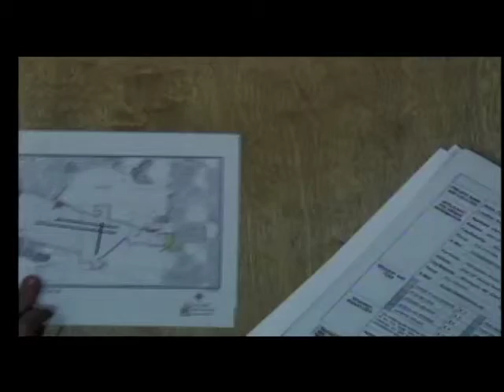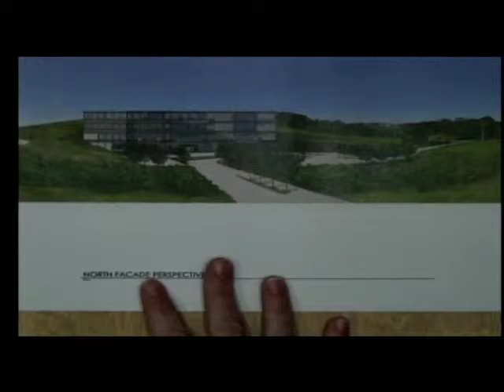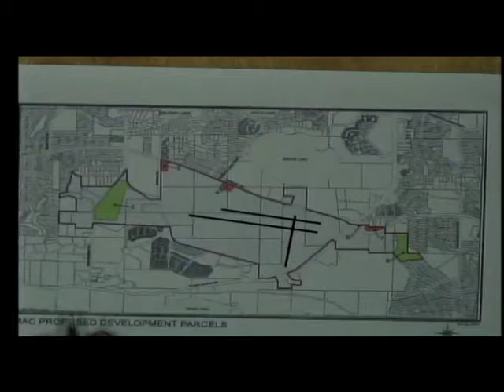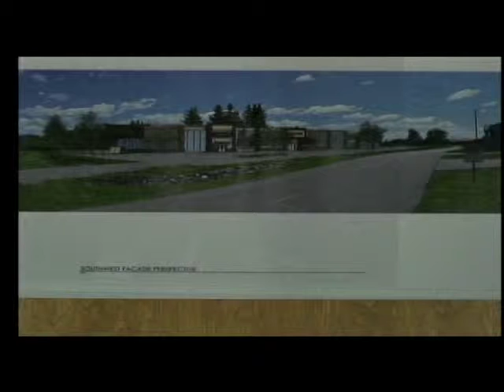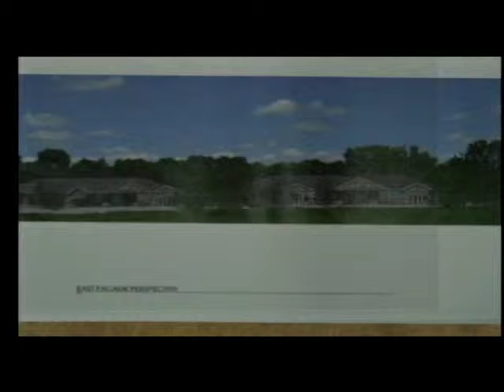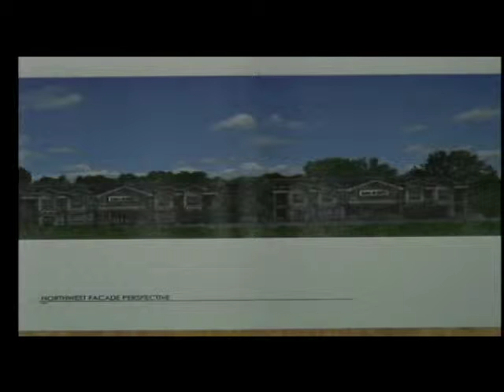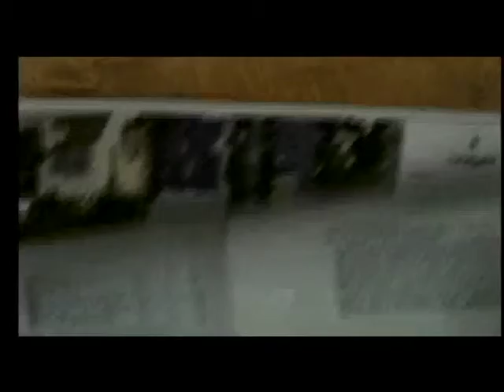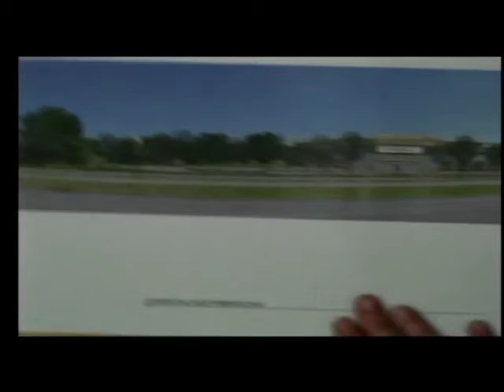Eden Prairie Planning Commission Meeting January 27, 2014